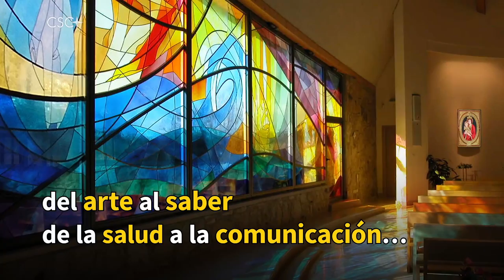Jóvenes para los Jóvenes en Familia - 24-07-2022